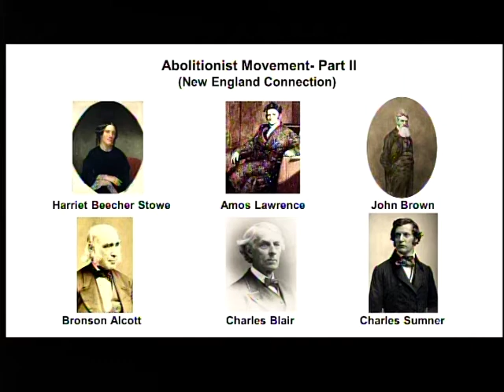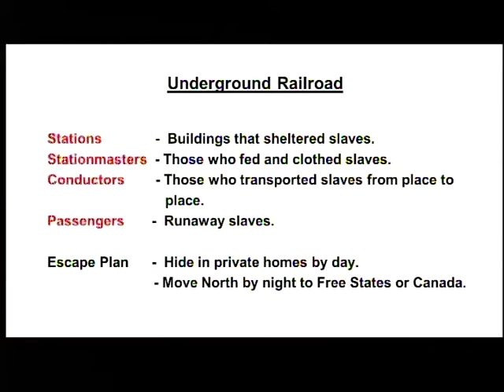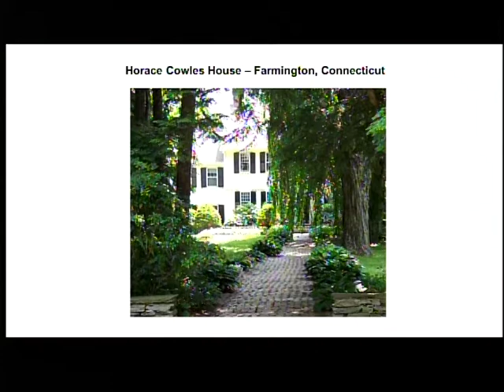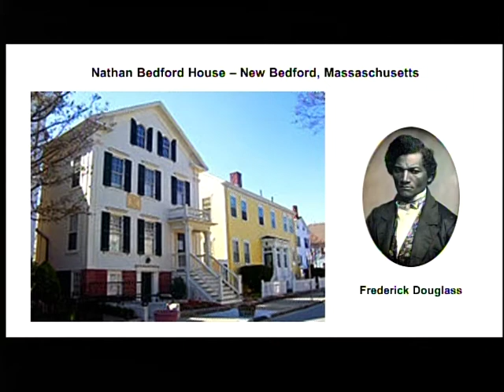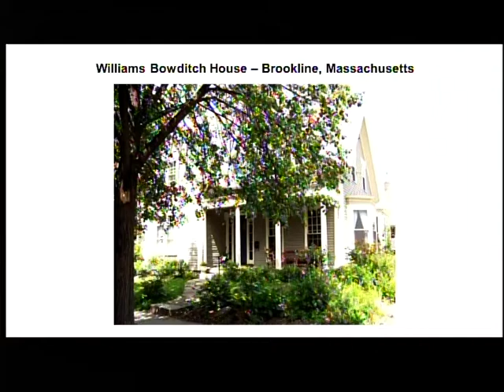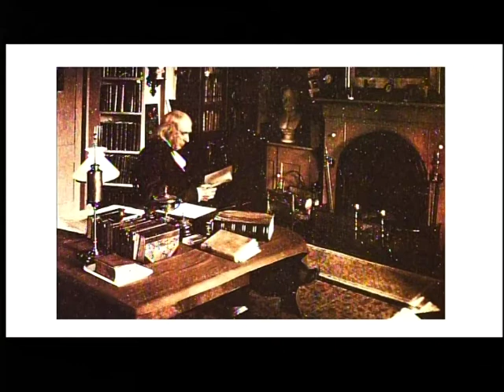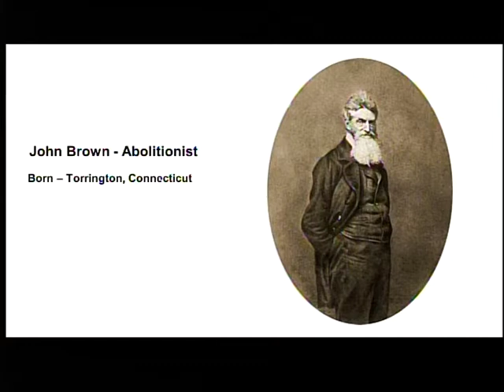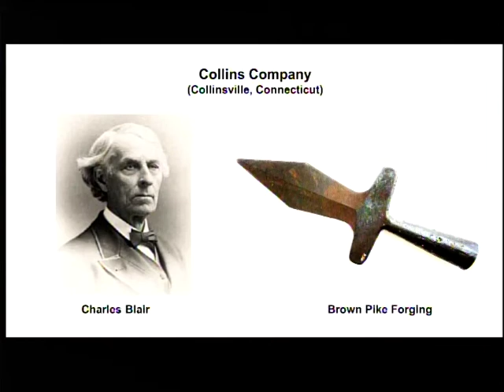Discovering New England History - Abolitionists Part #2